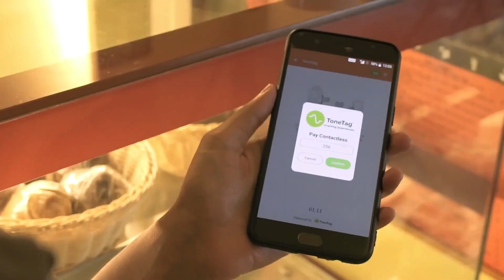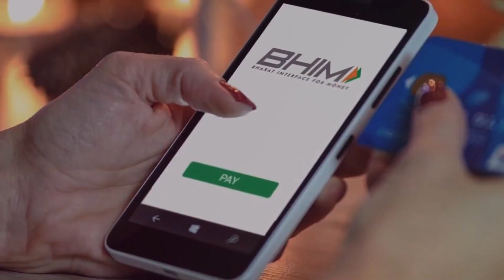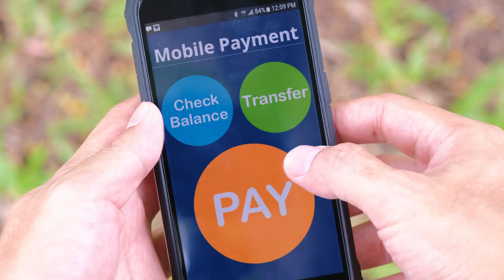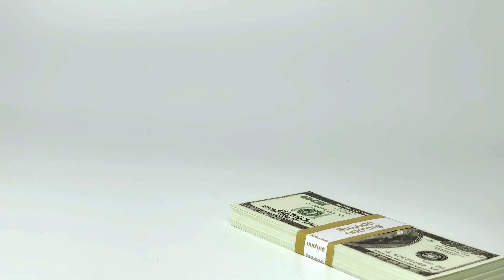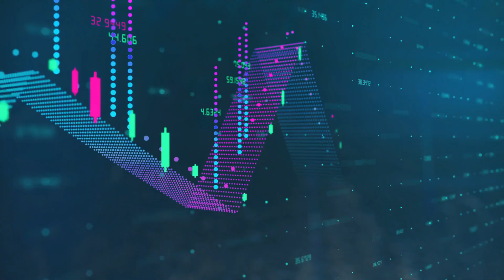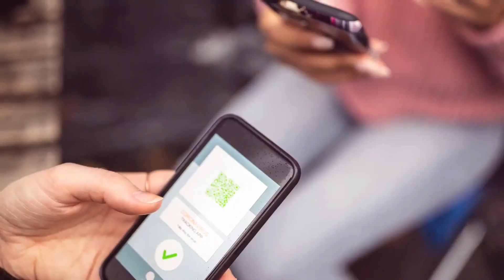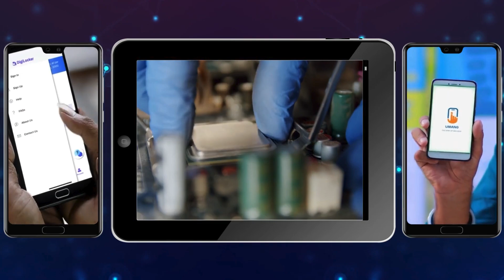Sound Payments Tone tag: How This $77M Startup Killed QR Codes (No Internet Needed) | Indian Fintech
💸 Imagine paying without QR codes, internet, or expensive hardware—just sound waves!
In this video, @IndianStartupGarage  dives into how ToneTag, a Bengaluru-based fintech startup, raised $77.5 million to revolutionize India’s digital payments with groundbreaking soundwave technology. Learn how their ultrasonic payment system works, why Amazon and SBI are betting on it, and what this means for the future of finance in India and beyond.

📌 Key Sections:
0:00 - The Problem with QR Codes
2:40 - How Sound Payments Work (No Internet!)
4:35 - ToneTag’s $77M Funding Explained
6:32 - Competing with Paytm & PhonePe
7:34 - 3 Business Lessons for Entrepreneurs

🔗 ToneTag’s Journey:
Founded in 2013, ToneTag is now India’s fastest-growing sound-based payment platform, processing 30M+ daily transactions and partnering with giants like HDFC Bank, Amazon, and UPI. Discover how they’re bridging the digital divide for 3 billion underserved users globally.